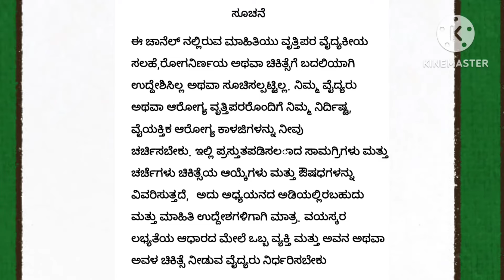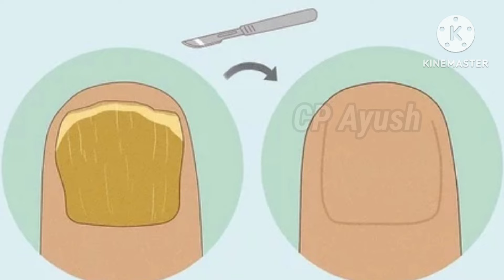ಎರಡೇ ದಿನದಲ್ಲಿ ಉಗುರು ಸುತ್ತು ಮಾಯ/Home remedies for nail bed infection/uguru suthuge mane maddu